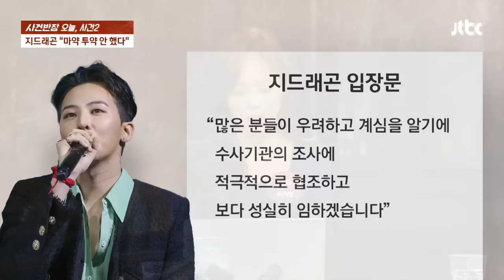"마약 투약한 사실 없다" 가수 지드래곤, 의혹 정면 돌파 / JTBC 사건반장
가수 지드래곤의 마약 파문이 새로운 국면에 접어들었습니다. 오늘 변호인을 통해 "마약을 투약한 사실이 없다"라고 입장을 밝혔는데요. 지드래곤이 마약 투약 혐의에 정면 돌파를 나선 만큼 가요계 컴백설까지 제기됩니다. 6년 만에 활동 재개를 계획하다 마약 투약혐의로 입건된 지드래곤, 의혹을 지울 수 있을까요?